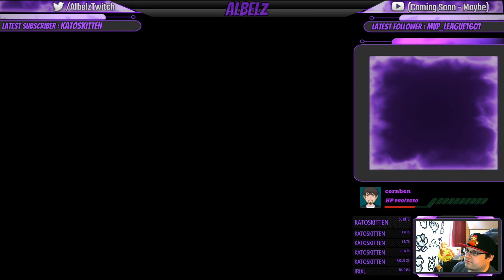Super Mario RPG (Ep.4) - Albelz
Super Mario RPG (PC - Super Nintendo)